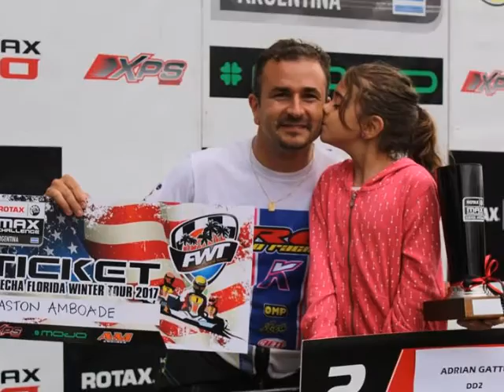Brindemos por seguir juntos ¡Feliz 2017!